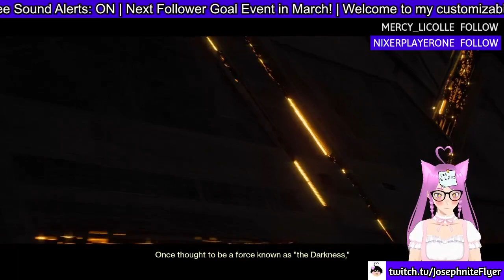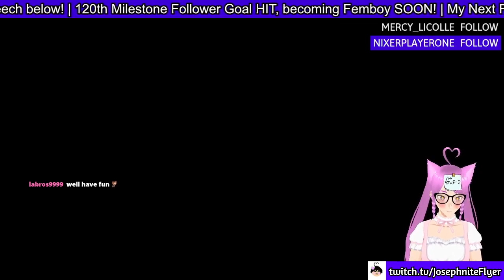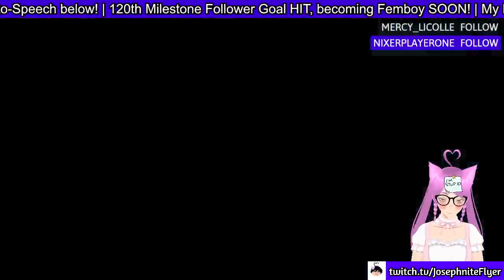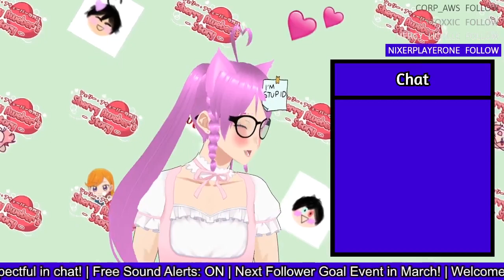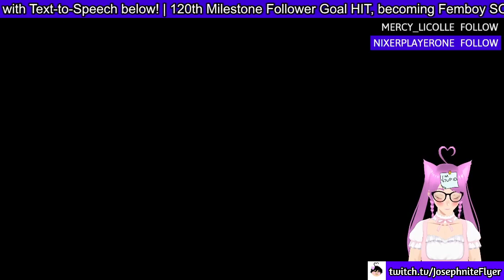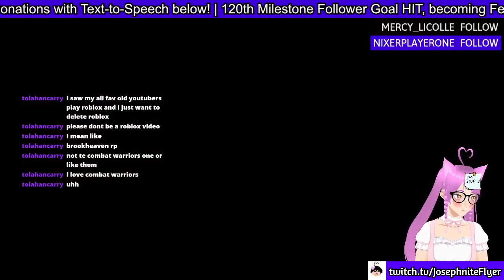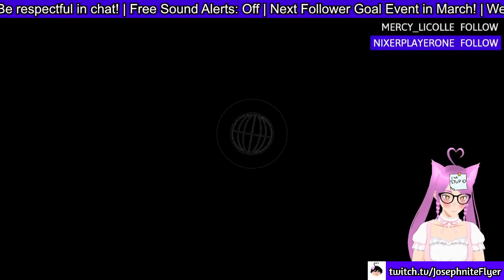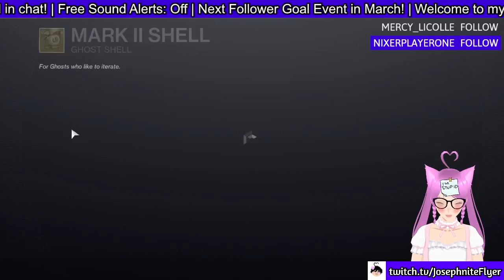Femboy Plays Destiny 2 Lightfall Campaign #1 (Archive)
I played the rest off stream lol, soz